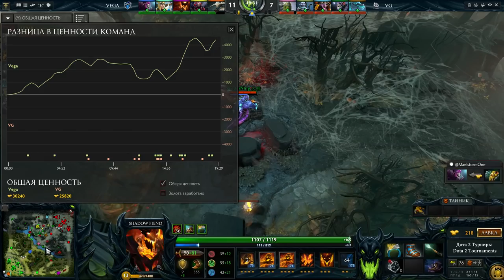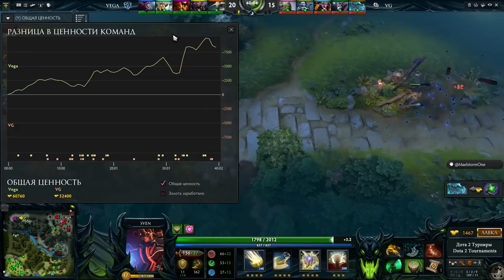Vega vs Vici Gaming The Frankfurt Major 2015, 2-я игра, 13.11.2015